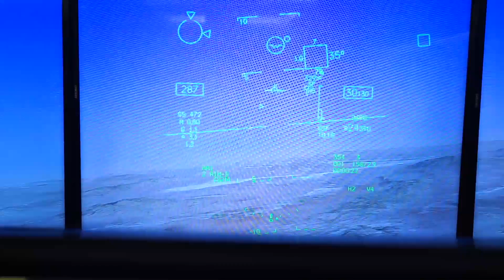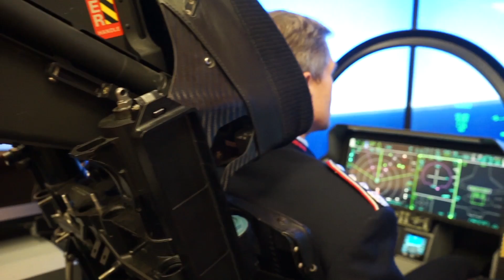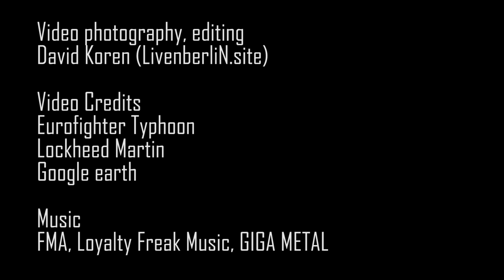International Fighter 2018 Highlights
International Fighter returned to Berlin, 13 - 15 November 2018. View highlights of the three days here.